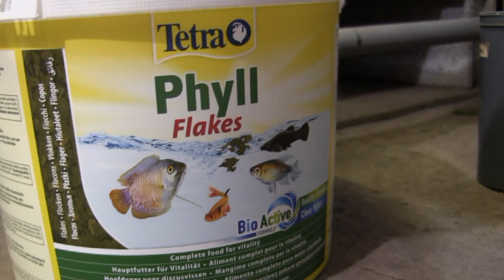La passion des xiphophorus berlinois - Poisson d'aquarium ✔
J'ai suivi Dominique , un éleveur amateur de xiphophorus berlinois super sympa 😀😀😀 . Dans ce premier épisode nous allons découvrir sa passion pour ce superbe poisson . Comment il procède pour élever et reproduire ses xipho . Nous allons voir  toutes les étapes pour réussir à obtenir de très beaux sujets qu'il présentera au prochain concours de xiphophorus berlinois .
➡️ TetraPhyll - 1 Litre, aliment parfait pour le xiphophorus,
➡️ Set d'Elevage d'artemia ,

Venez partager votre expérience sur le groupe Facebook de Seb l'Aquariophile
Un groupe sympathique pour rassembler les passionnés du monde aquatiques 🐠🐡🦐🦀 Vous avez un aquarium ? N’hésitez pas à nous le présenter !!! c'est toujours sympa de voir vos créations. Aller ! à vos bacs... prêt ... partagez !!!